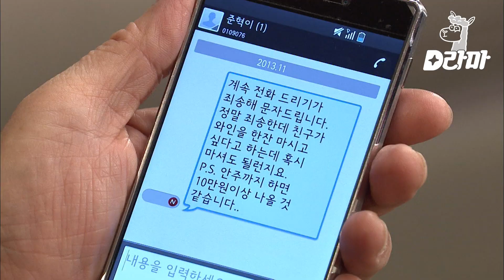[D라마] EP19-05 효녀 딸 덕에 와인으로 얼굴 팩🍷 예비사위(?)에게 와인까지 얻어먹고 5천 빌려달라는 길선자 | 감자별 131111